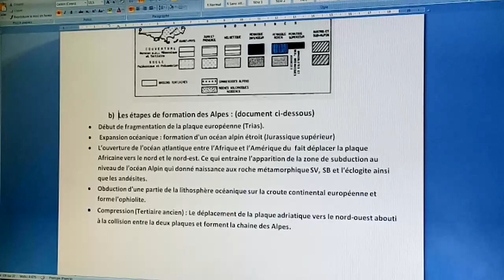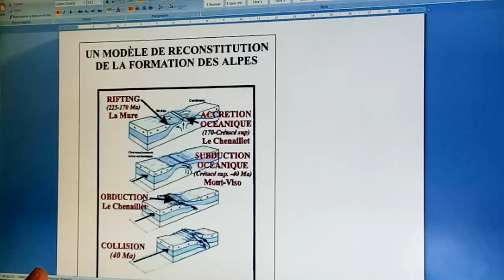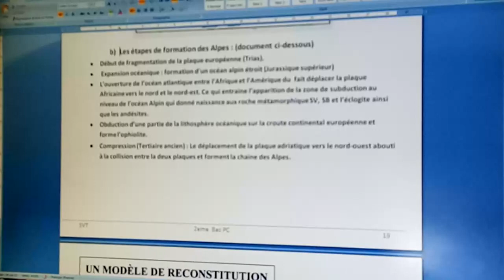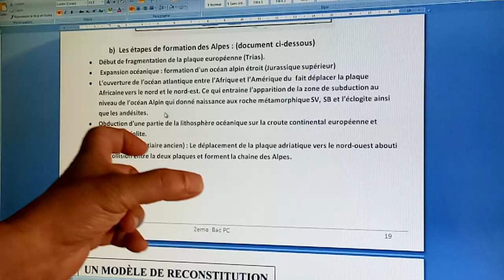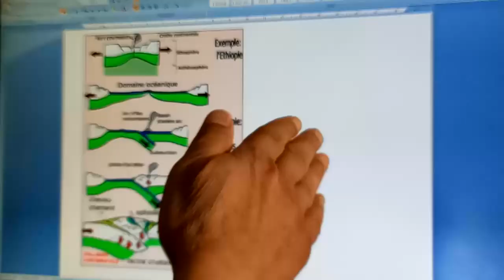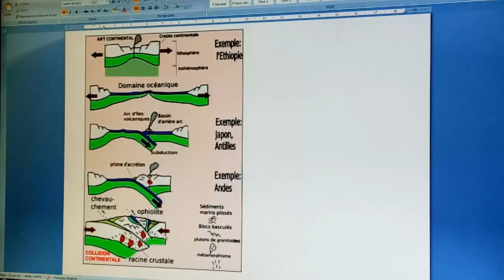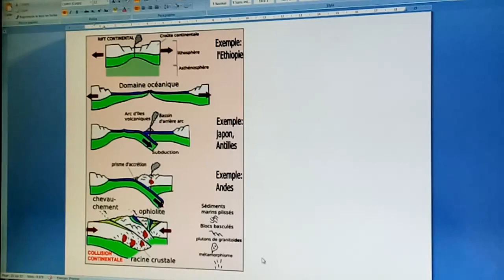La chaine des Alpes 5